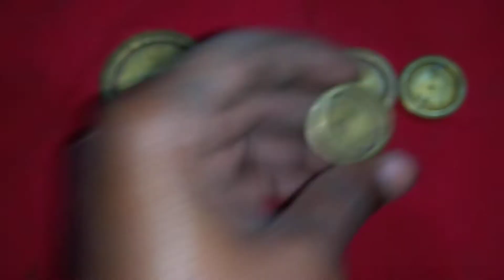Vintage Old British Time Brass Mercantile Measuring Scale Weight Set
❖ Antique Shop - Pune Juna Bazar - All Days Open My Shop ❖

❛ 𝗦𝗮𝗹𝗲𝘀 𝗼𝗳 𝗔𝗻𝘁𝗶𝗾𝘂𝗲𝘀 , 𝗩𝗶𝗻𝘁𝗮𝗴𝗲 𝗮𝗻𝗱  𝗖𝗼𝗹𝗹𝗲𝗰𝘁𝗮𝗯𝗹𝗲𝘀 𝗜𝘁𝗲𝗺𝘀  ❜

« 𝗝𝘂𝗻𝗮  𝗕𝗮𝘇𝗮𝗿  𝗜𝘀  𝗢𝗻𝗲  𝗢𝗳  𝗧𝗵𝗲  𝗢𝗹𝗱𝗲𝘀𝘁  𝗠𝗮𝗿𝗸𝗲𝘁  𝗜𝗻  𝗣𝘂𝗻𝗲 . . . 𝗕𝗲𝘀𝘁  𝗣𝗹𝗮𝗰𝗲  𝗧𝗼  𝗖𝗼𝗹𝗹𝗲𝗰𝘁  𝗔𝗻𝘁𝗶𝗾𝘂𝗲  𝗜𝘁𝗮𝗺𝘀 , 𝗔𝗻𝘁𝗶𝗾𝘂𝗲  𝗕𝗿𝗮𝘀𝘀  &  𝗖𝗼𝗽𝗽𝗲𝗿  𝗠𝗮𝘁𝗲𝗿𝗶𝗮𝗹 , 𝗥𝗮𝗿𝗲  𝗩𝗶𝗻𝘁𝗮𝗴𝗲  𝗶𝘁𝗮𝗺 ,  𝗢𝗹𝗱  𝗖𝗼𝗶𝗻𝘀 , 𝗕𝗿𝗶𝘁𝗶𝘀𝗵  𝗖𝗼𝗶𝗻𝘀 , 𝗨𝗻𝗶𝗾𝘂𝗲  𝗜𝘁𝗮𝗺 . ! »

【 𝗦𝗲𝗹𝗹 𝗢𝗹𝗱 𝗔𝗻𝘁𝗶𝗾𝘂𝗲 𝗜𝘁𝗮𝗺 】

❝ 𝗛𝗲𝗹𝗹𝗼 𝗙𝗿𝗶𝗲𝗻𝗱𝘀 𝗬𝗲 𝗠𝗲𝗿𝗮 𝗔𝗻𝘁𝗶𝗾𝘂𝗲𝘀 𝗖𝗼𝗹𝗹𝗲𝗰𝘁𝗶𝗼𝗻 𝗛𝗮𝗶 𝗢𝗿 𝗠𝗲𝗿𝗮 𝗔𝗻𝘁𝗶𝗾𝘂𝗲 𝗦𝗵𝗼𝗽 𝗛𝗮𝗶 - 𝗬𝗲 𝘀𝗮𝗯 𝗶𝘁𝗮𝗺𝘀 𝗦𝗲𝗹𝗹𝗶𝗻𝗴 𝗸 𝗹𝗶𝘆𝗲 𝗔𝘃𝗮𝗶𝗹𝗮𝗯𝗹𝗲 𝗵𝗮𝗶 𝗣𝘂𝗻𝗲 𝗸 𝗝𝘂𝗻𝗮 𝗕𝗮𝘇𝗮𝗿 𝗺𝗲 , 𝗠𝗲𝗿𝗮 𝗦𝗵𝗼𝗽 𝗔𝗹𝗹 𝗗𝗮𝘆𝘀 𝗢𝗽𝗲𝗻 𝗥𝗲𝗵𝘁𝗮 𝗛𝗮𝗶 , ❞

❛ 𝗝𝗶𝘀  𝗸𝗶𝘀𝗶  𝗸𝗼  𝗶𝗻𝘁𝗿𝗲𝘀𝘁𝗲𝗱  𝗵𝗼  𝗸𝗵𝗮𝗿𝗶𝗱𝗻𝗲  𝗺𝗲